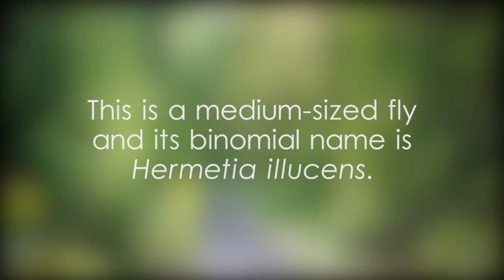Black soldier fly scientific classification - video 1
Black soldier fly resting on a guava plant leaf photo,කලු සොල්දාදු මැස්සා ගැන විස්තර,කලු සොල්දාදු මැස්සා ගැන දැනගන්න,ශ්‍රී ලංකාවේ කලු සොල්දාදු මැස්සා,කලු සොල්දාදු මැස්සාගේ පින්තූර,කලු සොල්දාදු මැස්සා in English,kalu soldadu massa in English,Order Diptera example video,Family Stratiomyidae example video,Subfamily Hermetiinae example video,Genus Hermetia example video,What is another name for the black soldier fly?,Hermetia illucens identification,medium-sized fly Hermetia illucens,Black soldier fly scientific classification,Black soldier fly binomial name,Hermetia illucens photos,Black soldier fly length,Black soldier fly in Kotte,Black soldier fly in the Colombo District,Black soldier fly in the Western Province,insects capable of flight,Black soldier fly P1000,Black soldier fly video,video on Black soldier fly,Black,soldier,fly,video,Yoshan,Bisanka,wildlife,animals,